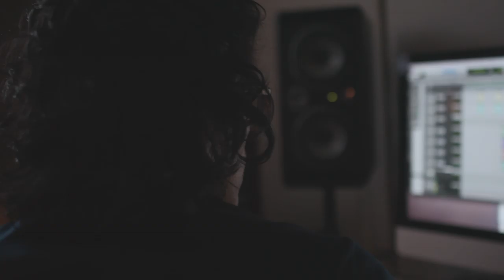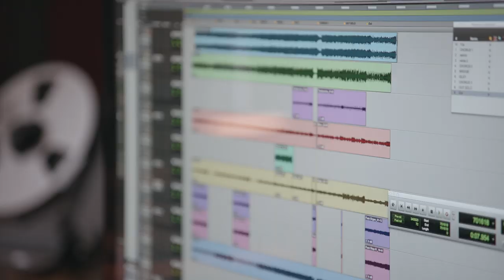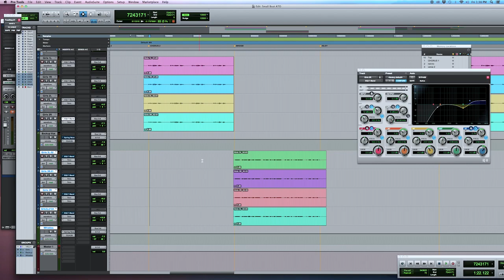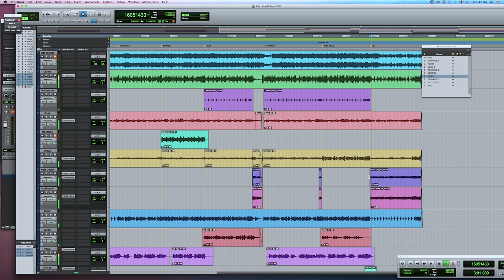Chicano Batman | Track Deconstruct "Friendship (Is A Small Boat In A Storm)"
To discover even more about what shapes Chicano Batman's sound, we headed to the studio to crack open the session from “Friendship” and went track-by-track through the arrangement and recording with the band. The band showed us how producer Leon Michaels kept things “Motown-simple” during the process and discussed the gear and intentions behind their individual parts.